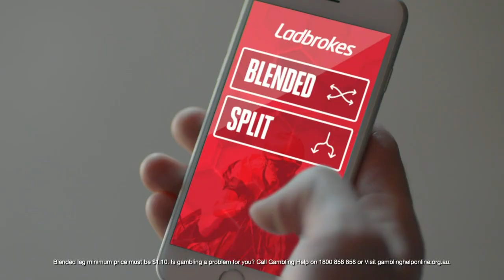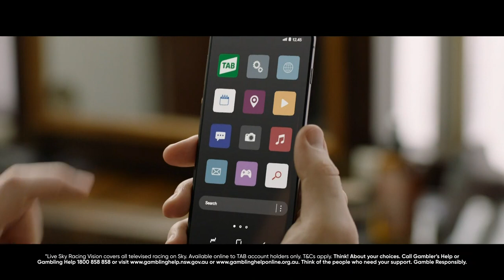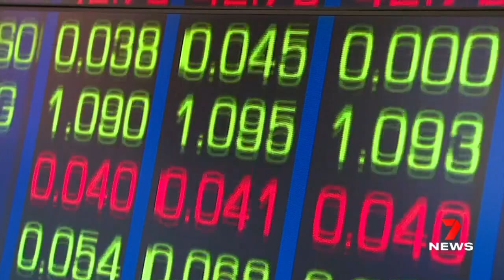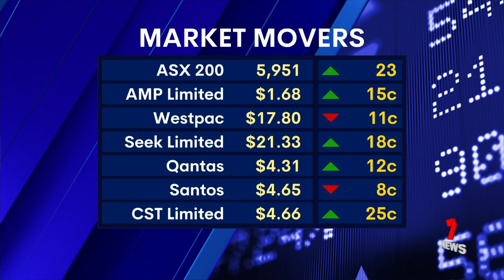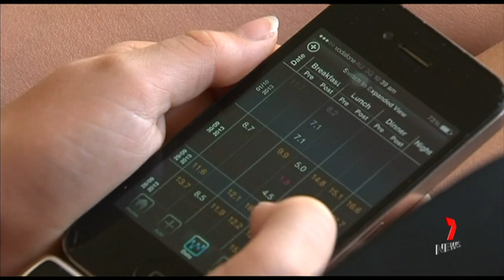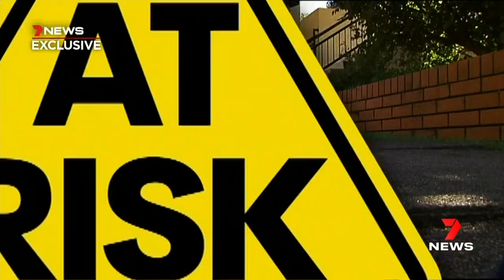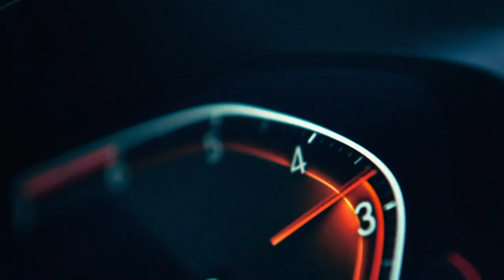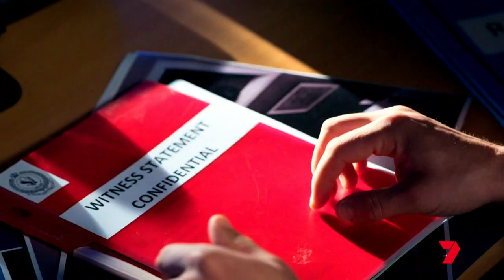Seven's Afternoon News Queensland - 02/11/2020